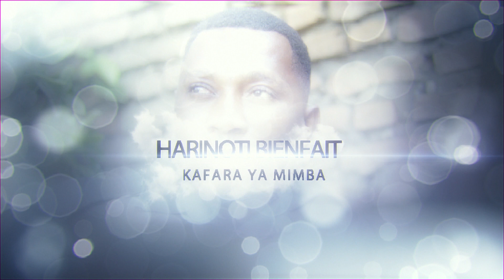Burundian Film : KAFARA YA MIMBA (S01, Episode 1)